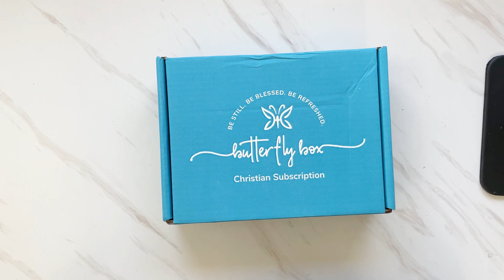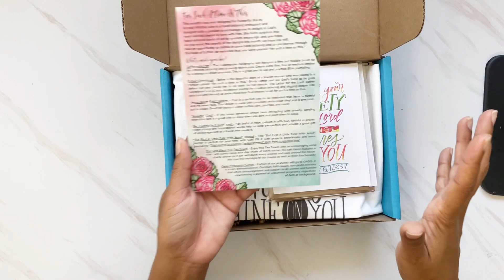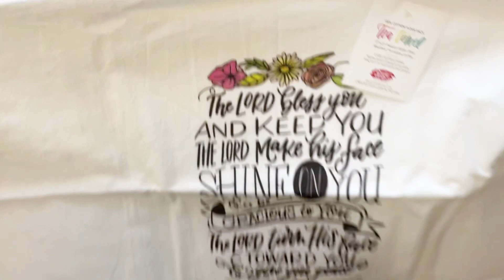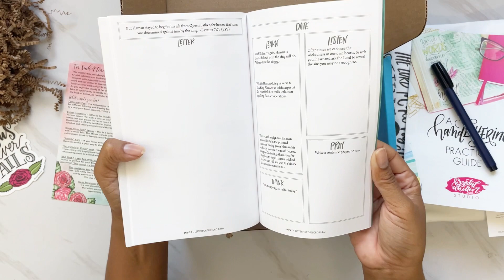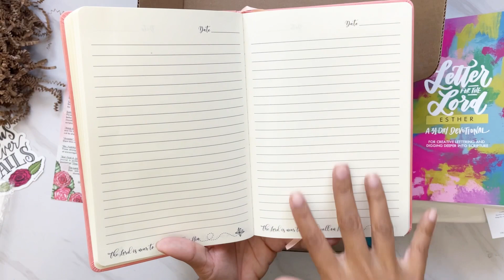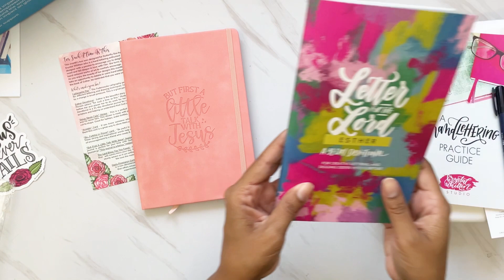MAY YOUR BUTTERFLY BOX UNBOXING | Handettering | Faith Subscription Box | Christian Women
Thank you so much for stopping by my channel! ♡
♡ Let’s Connect! ♡

Use code CROWNEDBOGO
and receive a 2nd surprise box for free with your order!